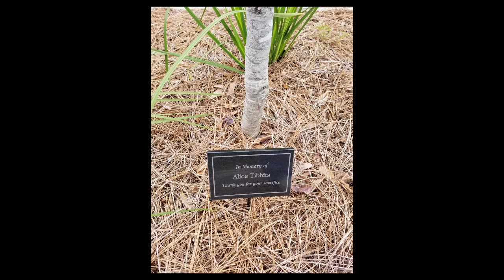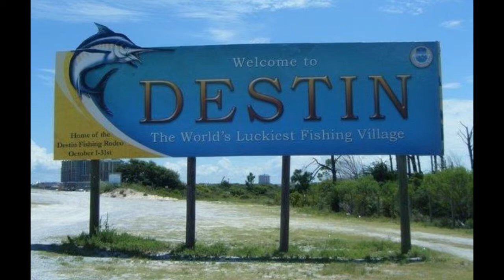Trees on the Coast Seeks to Beautify, Conserve & Educate Along the Gulf Coast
During the April 2019 Business Forum, the Destin Chamber's monthly TV show, Destin Chamber President & CEO and TV show host Shane A. Moody, CCE, FCCP, interviews Allen French, Executive Director of Trees on the Coast.

Founded in January 2015, Trees on the Coast is a 501(c)3 environmental non-profit organization. Its goal is to donate and plant trees throughout the community, conserve the trees that are here now, and offer education about the importance of trees in the environment. To date, the organization has planted 140 trees and given $150,000 in trees to the community at no cost to the local governments.

French, a retired dentist from Atlanta, was inspired by the Trees Atlanta organization. After his retirement, he decided to create a similar organization to beautify the Gulf Coast. The organization’s first project was the planting of trees behind the sculpture at the Mattie Kelly Cultural Arts Village. Next, Trees on the Coast planted trees along the median of Destin’s Main Street. It has also held a tree planting and educational program for the students at Destin Middle School.

French said the most fun project has been the Plant A Tree To Honor A Loved Canine Program. Donated trees were planted in Destin’s Dog Park, and the dogs playing in the park joined in on the digging.

With the Plant A Tree To Honor A Loved One Program, Majestic Sylvester Date Palms were planted along Destin’s Holiday Isle.

Trees on the Coast raises money through donations, corporate sponsors, programs to honor loved ones and fundraising events. Its next big project is to surround the Welcome to Destin Sign on Okaloosa Island with lush landscaping, tall palms, and saw palmettos.